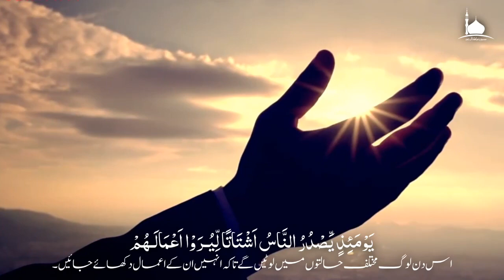Surah Al-Zilzal (The Earthquake) | Qari Abdul Wasey Jami'ee | Quran Recitation